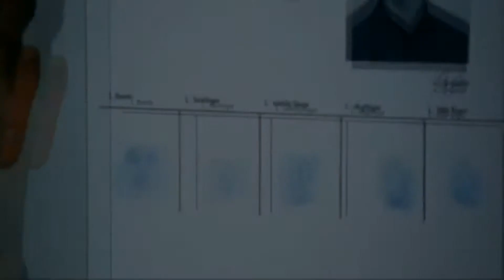Bourne Tribute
A Tribute to the fantastic Bourne films including the most recent Bourne Legacy. This Bourne Legacy Collection of the best Bourne themes is available to buy on iTunes now!